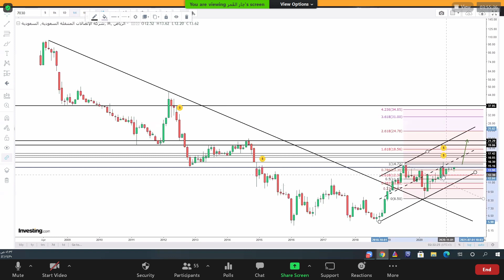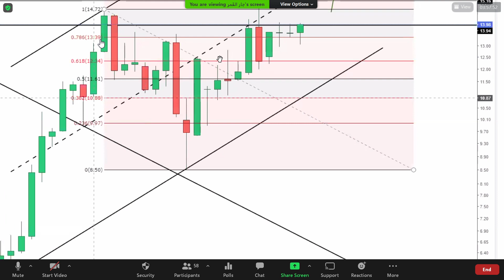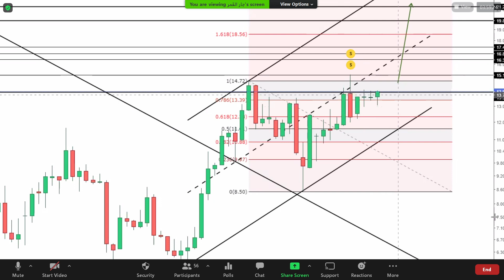زين 11 02 2021